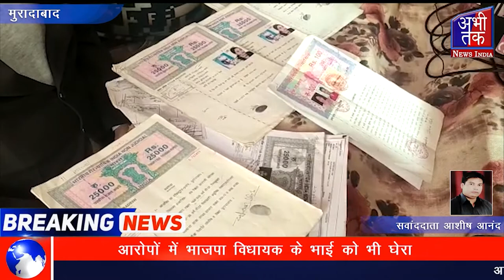पीड़ित ने मझोला इंस्पेक्टर पर लगाये गभीर आरोप | Abhi Tak News